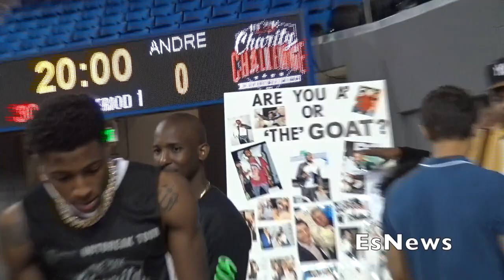Star Filled Red Carpet Floyd Mayweather , 69 , NBA Youngboy , Blake Griffin EsNews Boxing